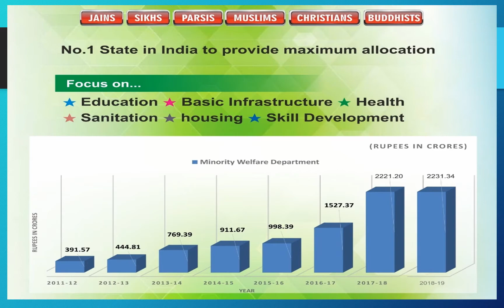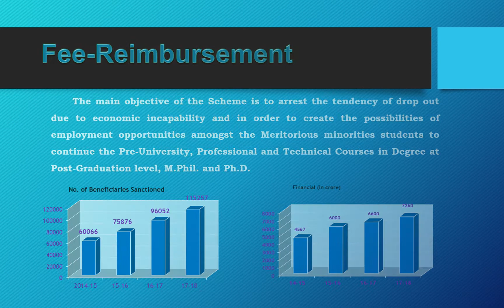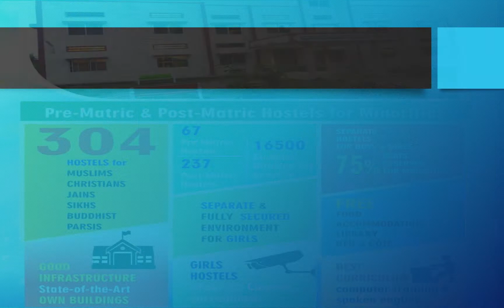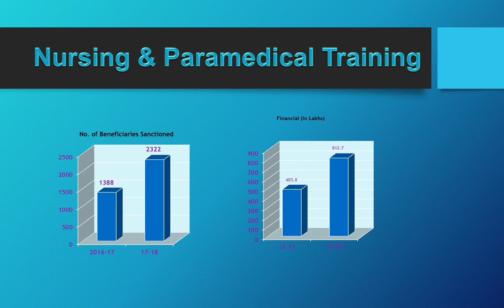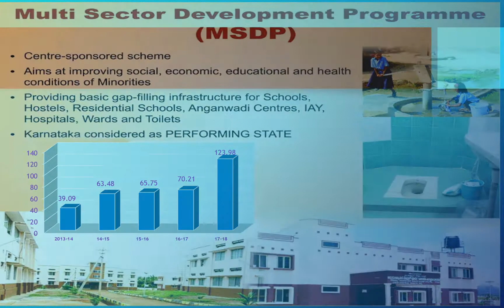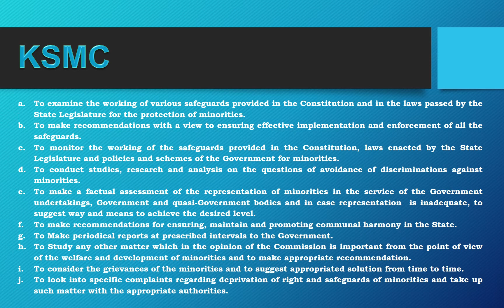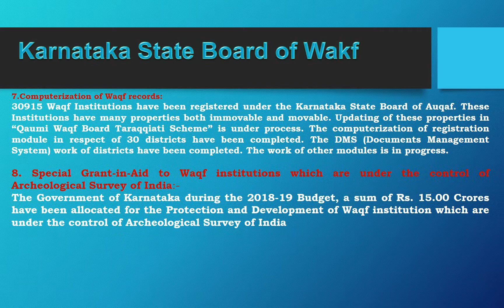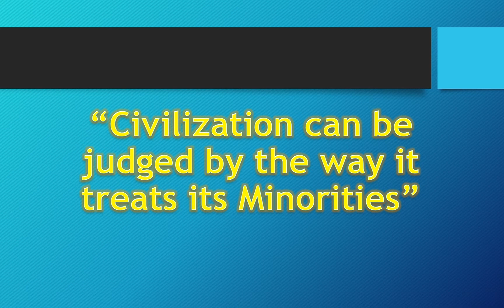Minority Welfare Department | An over view of Department schemes